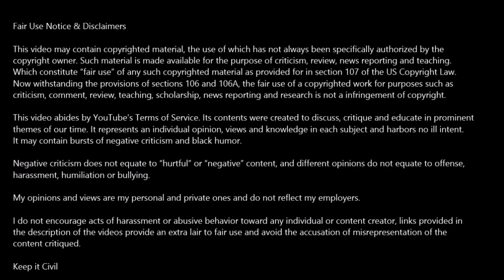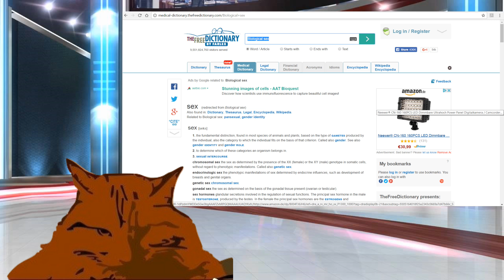Riley Dennis tells scientists they are wrong about Biological Sex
Riley Dennis know wants to teach Biologists and Medical Doctors that they are wrong and Biological Sex is wrong because of birth defects and mental illness.

Such material is made available for the purpose of criticism, review, news reporting and teaching. Now withstanding the provisions of sections 106 and 106A, the fair use of a copyrighted work for purposes such as criticism, comment, review, teaching, scholarship, news reporting and research is not a infringement of copyright.

Its contents were created to discuss, critique and educate in prominent themes of our time. It represents an individual opinion, views and knowledge in each subject and harbors no ill intent. It may contain bursts of negative criticism and black humor.

Negative criticism does not equate to “hurtful” or “negative” content, and different opinions do not equate to offense, harassment, humiliation or bullying.

My opinions and views are my personal and private ones and do not reflect my employers.

I do not encourage acts of harassment or abusive behavior toward any individual or content creator, links provided in the description of the videos provide an extra lair to fair use and avoid the accusation of misrepresentation of the content critiqued.